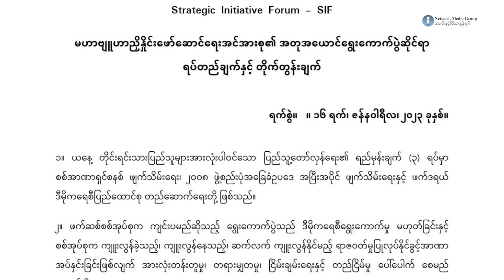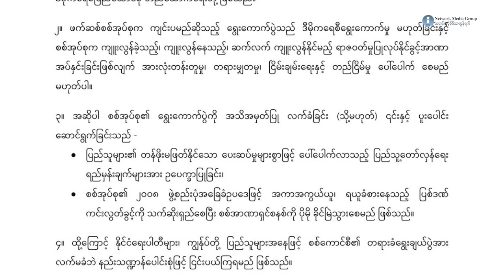ရွေးကောက်ပွဲကို ဆန့်ကျင်ရန် SIF တောင်းဆို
စစ်ကောင်စီက ကျင်းပမယ့် ရွေးကောက်ပွဲနဲ့ပတ်သက်ပြီး ပြည်သူတွေ မပါဝင်ဖို့နဲ့ နိုင်ငံတကာကလည်း မကူညီဖို့ မဟာဗျူဟာညှိနှိုင်း ဖော်ဆောင်ရေးအင်အားစု SIF က တိုက်တွန်းလိုက်ပါတယ်။